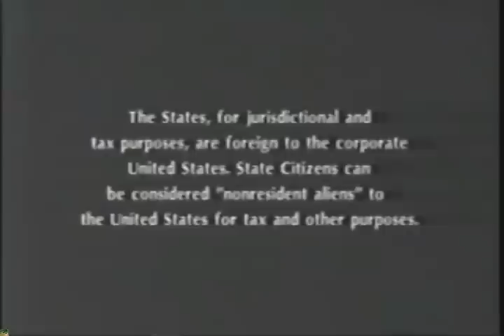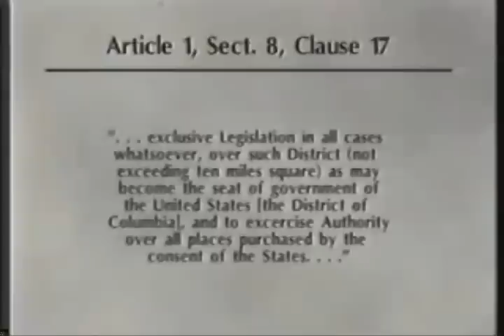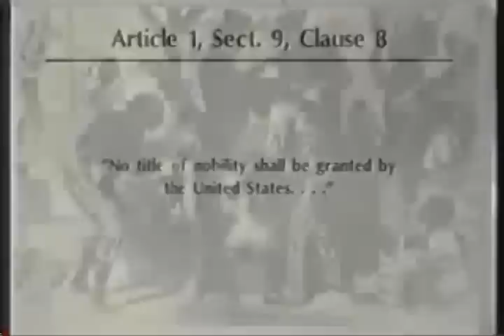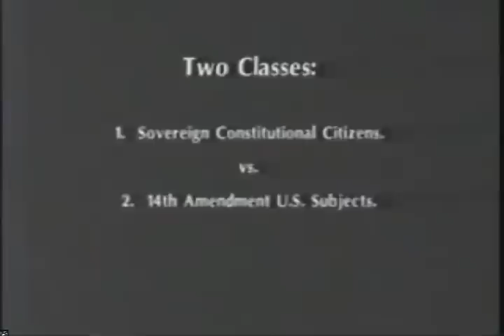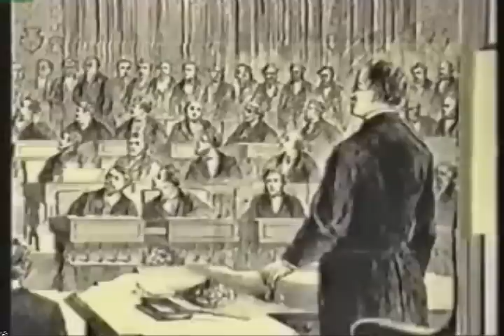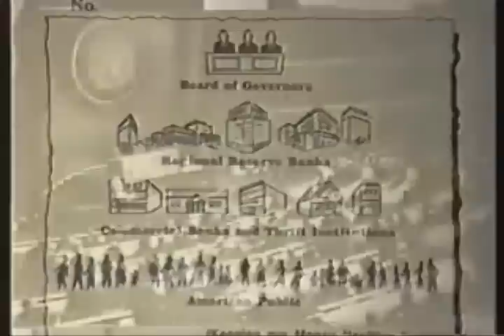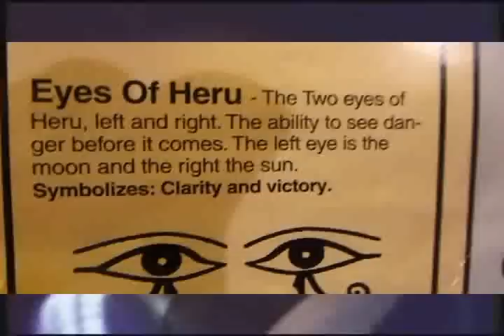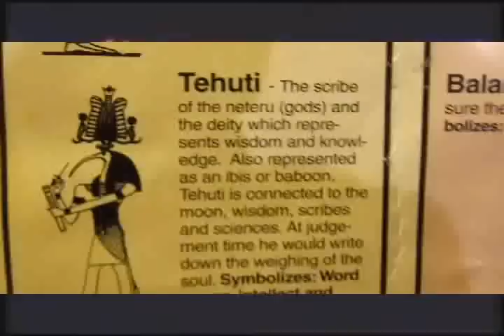THE COMING OF THE END OF SLAVERY BY VOLUNTARY SERVITUDE WORLDWIDE.OLD PIRATES, YES THEY ROBBED I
THE END OF SLAVERY AND VOLUNTARY SERVITUDE MUST BROUGHT ABOUT BY THIS GENERATION. OR ELSE!
2012 "end of times" doomsday rapture Illuminati Rothschild Zionist conspiracy NWO Vatican Jesus "America Babylon" Christ World Order New Reggae Mark Alien Prophecy Bob Marley Angels Holy